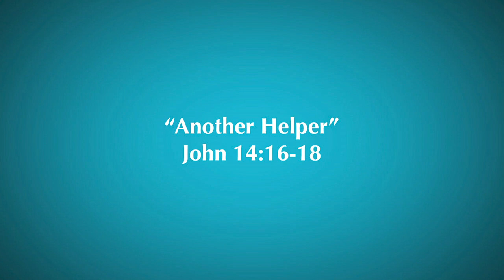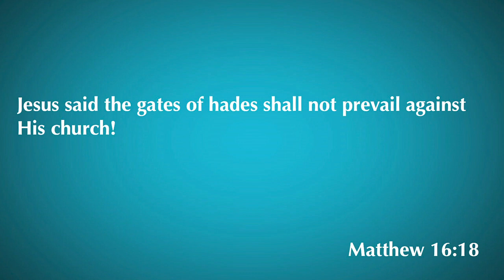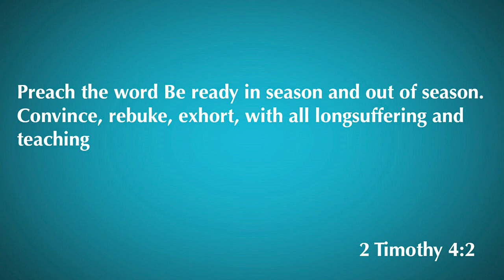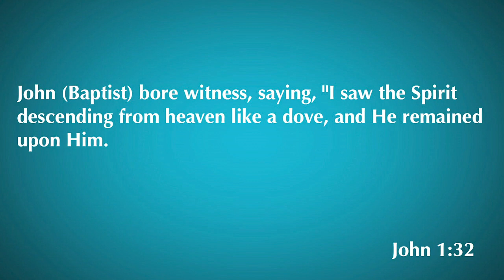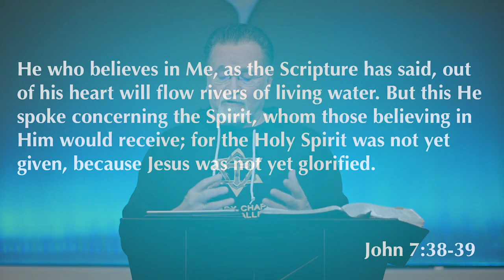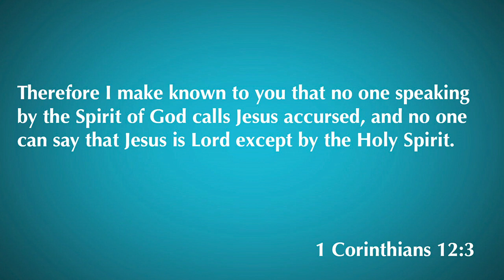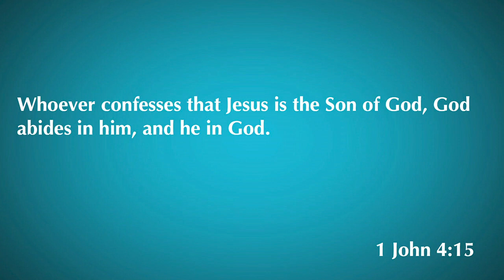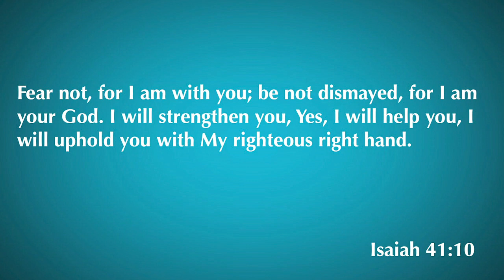John 14:16-18 | Another Helper | 4.15.20